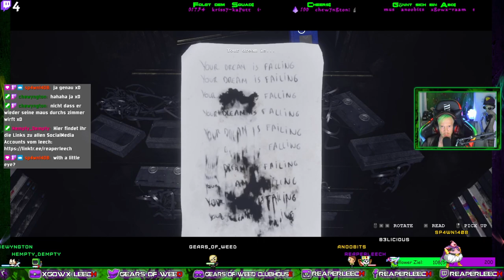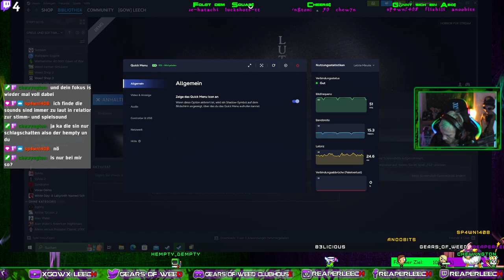Luto - Demo test *Live-Stream* [GER + HD]